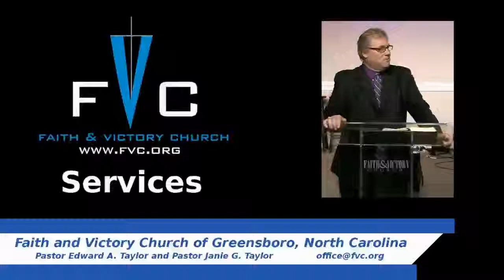(FVC 08/03/14 AM) Developing Spiritual Sensitivity - Part 1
Christians need to develop sensitivity to spiritual things. You must be able to discern between what is flashy, and looks good to the world, and what is really from God! We need the anointing, not the flash!